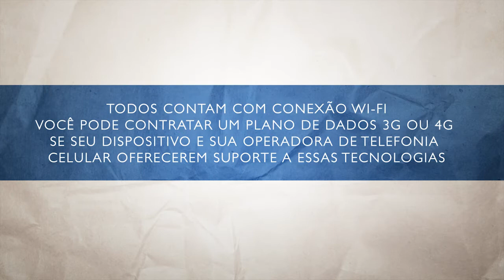101 tablets : Tecnoconhecimento: Telefonia celular ao máximo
Conheça as características básicas e de sistema dos tablets para escolher entre as diferentes opções que você tem ao alcance.

Descrição da série: Receba conselhos sobre os avanços da tecnologia móvel e aprenda nestes vídeos como escolher o melhor aparelho com a ajuda de eHow Brasil.